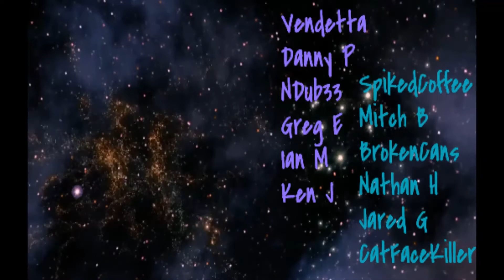Subnautica Below Zero New Storyline Ep 1 First Look At The Frozen World!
Dive into a freezing underwater adventure on an alien planet. Set one year after the original Subnautica, Below Zero challenges you to survive a disaster at an alien research station on Planet 4546B. Craft tools, scavenge for supplies, and unravel the next chapter in the Subnautica story.